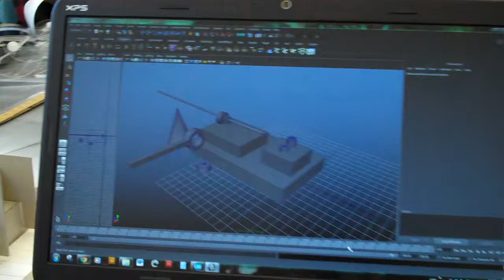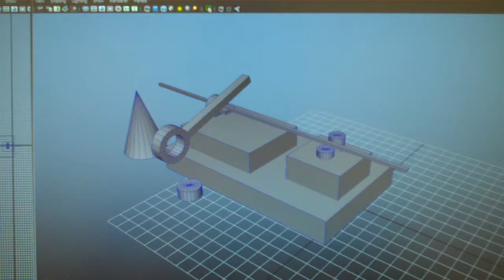Wire Bender Project So Far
The new bread board and a new servo have solved all the problems.  Now we are working on 3D printing components to make the machine a whole.